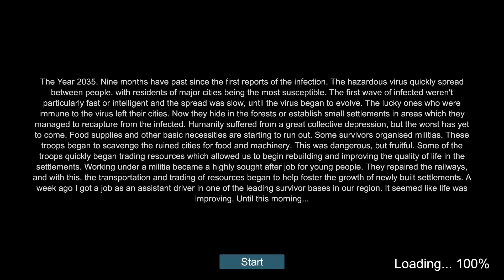ZOMPIERCER ANNIVERSARY Gameplay - No Commentary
Zompiercer is a first-person shooter in the world of zombie apocalypse, filled with dangerous uniquely mutated zombies craving your flesh. Travel by train, which has become a haven for you, equip living wagons and create new equipment to survive.

PC Specs:
CPU: Intel Core i3-7100
GPU: Nvidia geforce 1060 6gb
RAM: 16gb
SSD: Samsung 120gb
HDD: 1TB Seagate
OS: Windows 10

All the videos in this channel are played/edited by me.